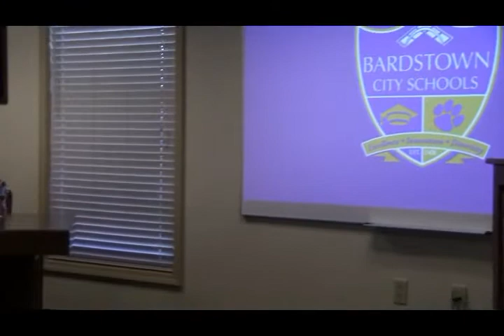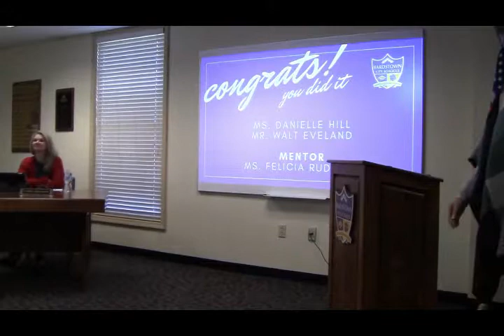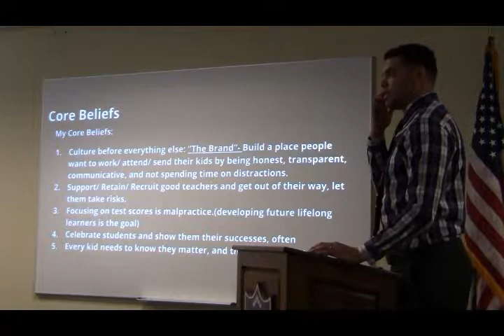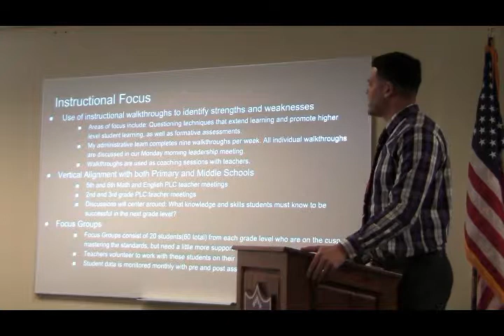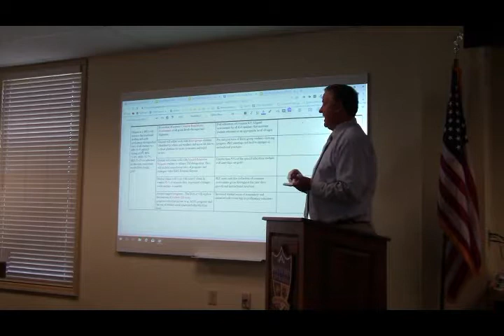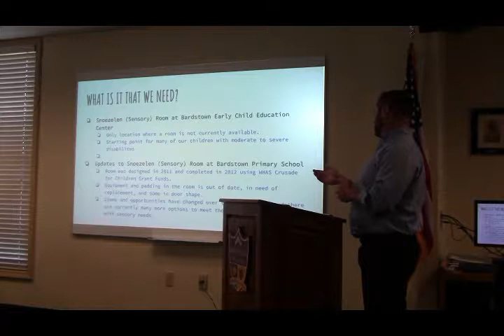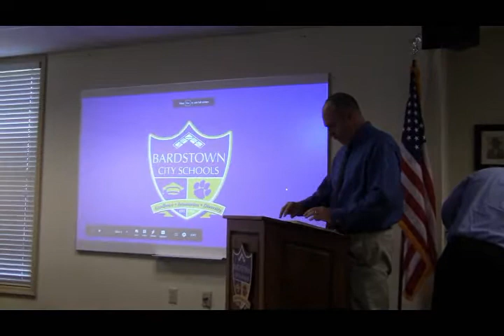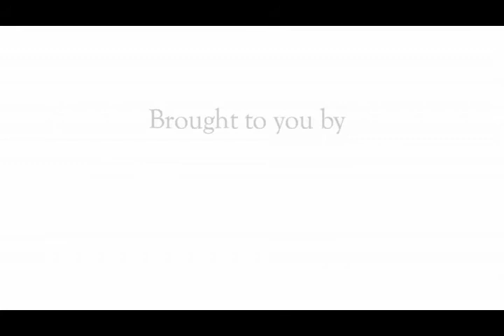Dec 18 2018 Bardstown Board of Education